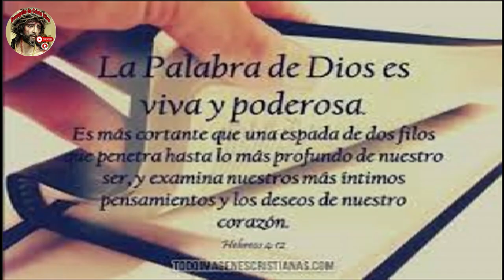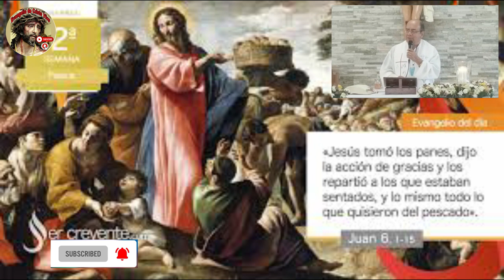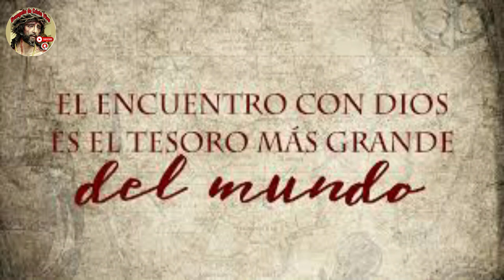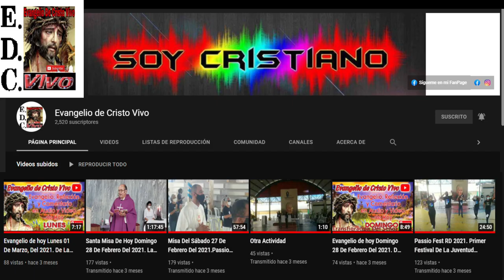Evangelio De hoy viernes 21 De abril Del #2023 De La 2da semana De Pascua.